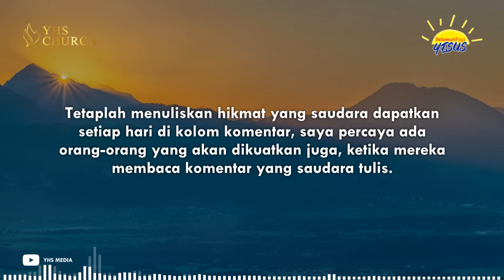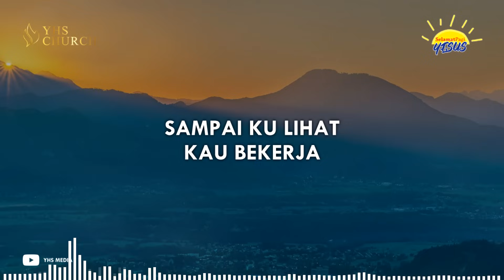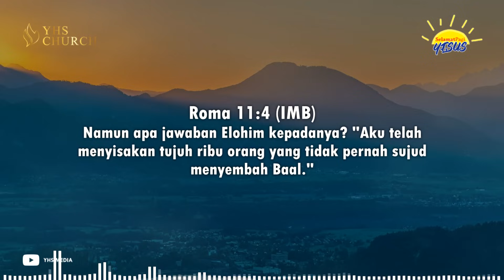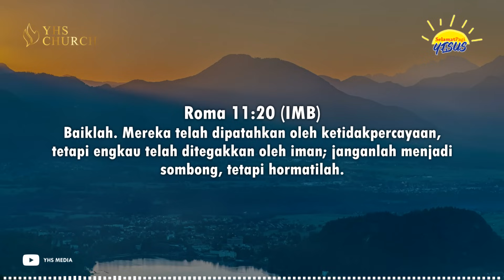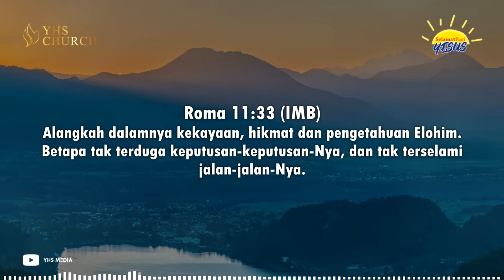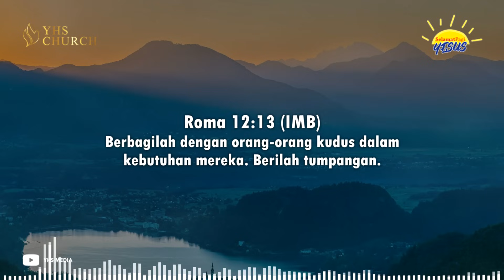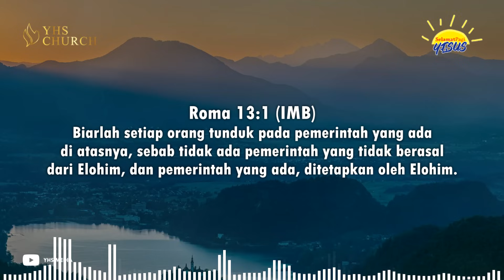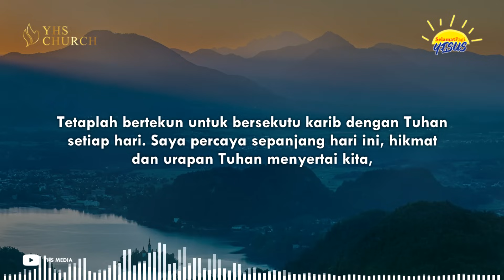KESELAMATAN BAGI BANGSA-BANGSA (Roma 11-13) | SELAMAT PAGI YESUS